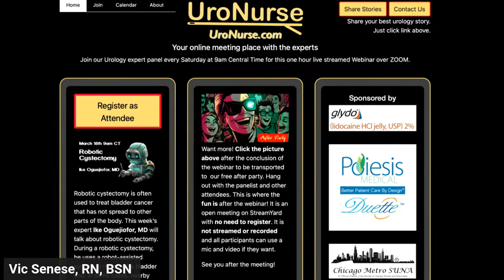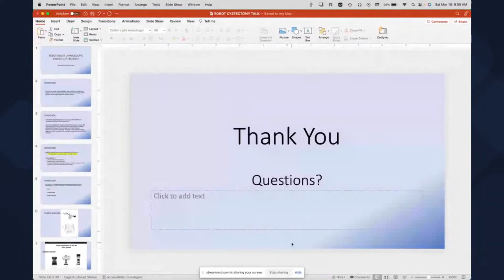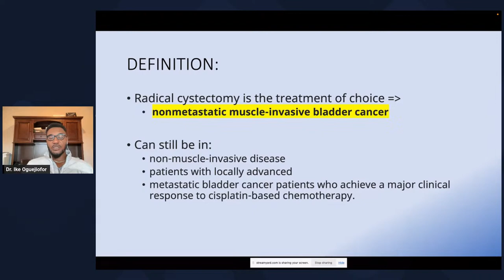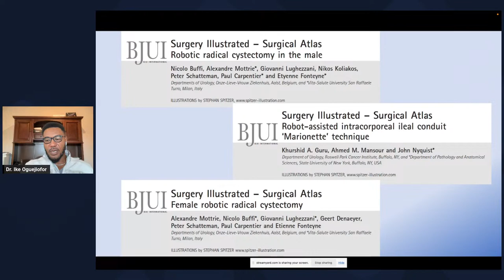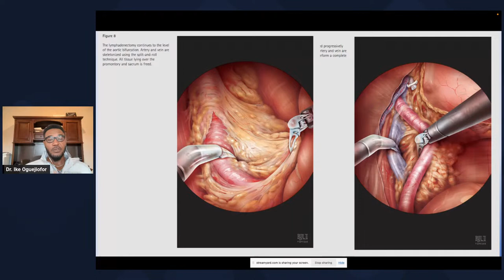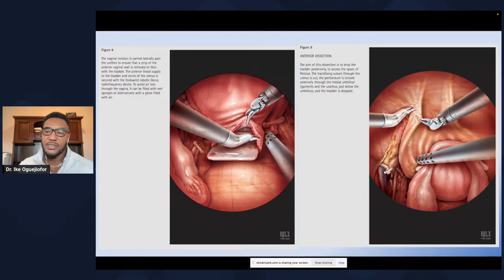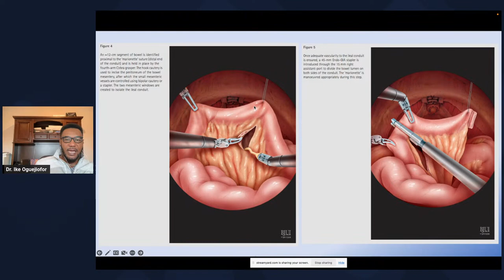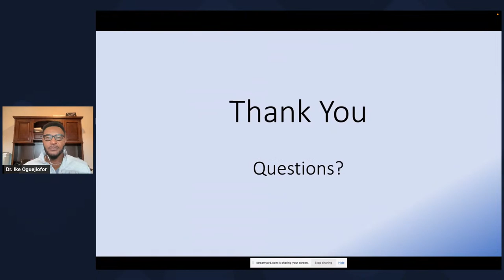Episode 33: Robotic Cystectomy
Robotic cystectomy is often used to treat bladder cancer that has not spread to other parts of the body. This week’s expert Ike Oguejiofor, MD will talk about robotic cystectomy.
During a robotic cystectomy, he uses a robot-assisted system to remove the bladder and, in some cases, nearby lymph nodes and other structures. He controls the robot by using hand and foot controls to manipulate the instruments attached to the robot's arms.
Robotic cystectomy has several potential benefits compared to traditional open surgery, including smaller incisions, less blood loss, reduced pain and discomfort, and faster recovery times.

Consult a medical professional or healthcare provider if you are seeking medical advice, diagnoses, or treatment.